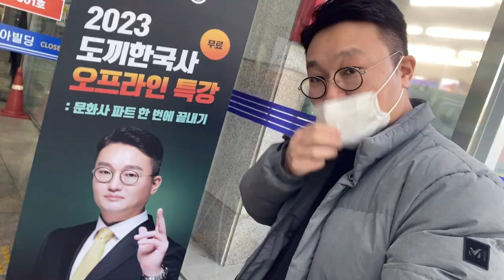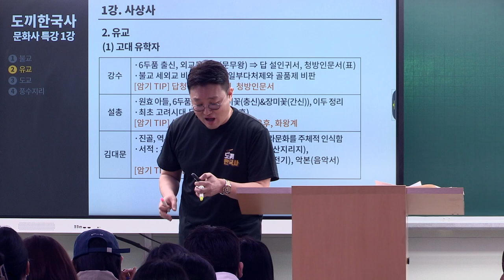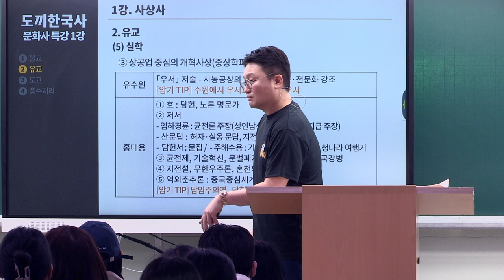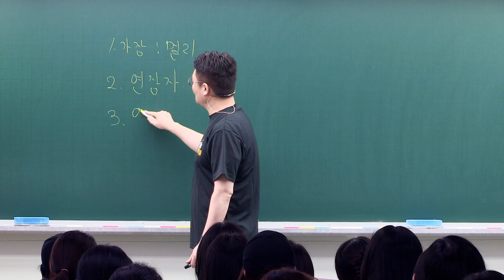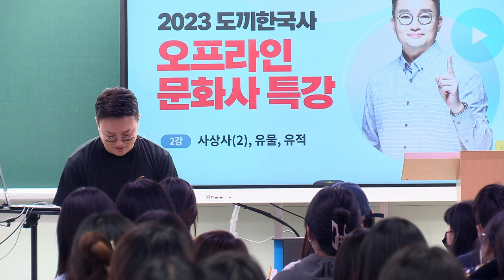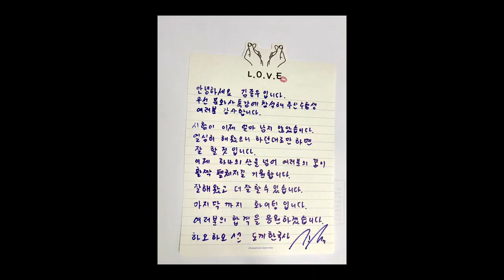🚨모두 주목! 오늘은 주인공은 도끼쌤✨ 웃음이 끊이지 않았던 2023 오프라인 특강! 도끼쌤 vlog편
🪓도끼쌤의, 🪓도끼샘에 의한, 🪓도끼쌤을 위한! 2023 오프라인 특강!

계리직 한국사 파트 중 수험생이 어려워하는 문화사 파트를 오늘 하루에 정리 끝!
거기다 실제로 도끼쌤도 뵙고, 생생한 현장 강의에 웃음이 끊이지 않았던 4시간!

수강생들을 위해 깜짝으로 준비한 도끼T까지!
마지막엔 도끼선생님의 사인도 받고 합격 응원 기까지 받을 수 있었습니다!

그날 현장에 와주신 모든 유상통 수강생분들께 감사드리며
잊지 못할 추억이자 힘든 수험생활 중 작은 힐링이 되셨으면 좋곘습니다!

2023 계리직 시험까지 남은 기간도 모두 힘내시길 바랍니다!
도끼쌤과 유상통이 여러분의 합격을 진심으로 응원하겠습니다!